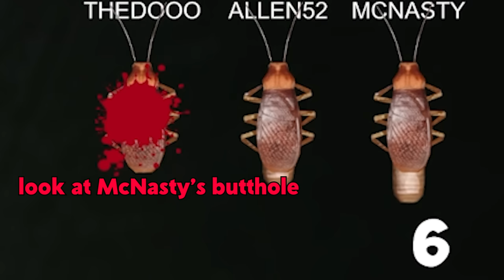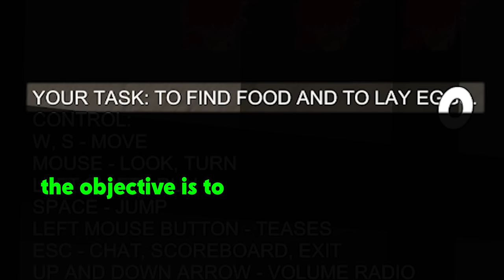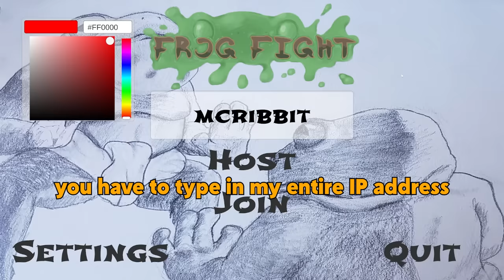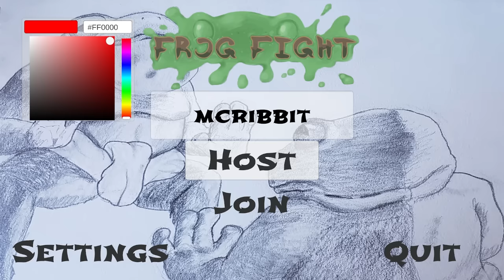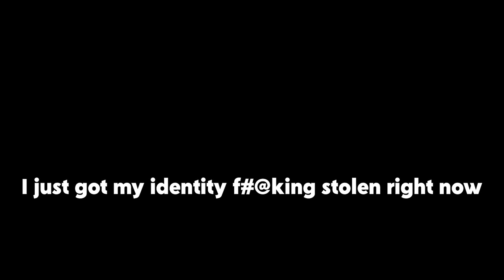POV: you're about to be EATED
SYMPHONY OF THE WRETCHED OCT 29 - https:/

▼ GOONS PODCAST ▼

▼ FOLLOW ME ▼

▼ FONT COLORS ▼

♦ TheDooo - Red
♦ Soup - Green
♦ Blarg - Orange